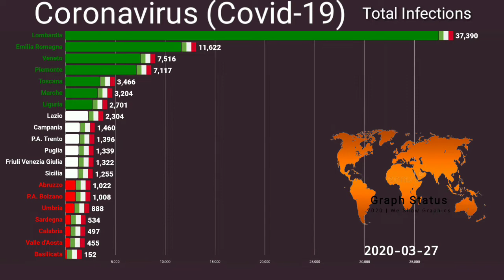Top 20 Italian Region By Coronavirus Infection (1 march to 28 march)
1 march to 28 March Coronavirus (Covid-19) infections(Confirm Cases) in Italian Regions

As the coronavirus outbreak ravaging Italy’s wealthy north advances down the peninsula, Italy’s poorer south is preparing for battle, well aware that the consequences there could be even more dire.

The disease first erupted in Lombardy, the affluent region around Milan that is now the worst-hit zone of the global pandemic with 5,944 recorded deaths—more than China.

But new cases are rising across Italy, including in its depressed south, where hospitals are less equipped to deal with a health emergency. The most affected southern city is Naples, one of the most densely populated places in Europe with nearly 1 million people squeezed into 46 square miles, and its surrounding region of Campania. The authorities in Naples are terrified that what happened in northern Italy could repeat itself.

“In the South, the situation is about to explode dramatically. The next 10 days here will be hell,” Vincenzo de Luca, Campania’s governor, said in a recent letter addressed to the central government. “There is the real possibility that there will be a tragedy in the South, on top of Lombardy’s.”

The historical divide between northern Italy, the country’s industrial heartland, and the economically deprived south, also applies to the quality of health care. Italy’s six southernmost regions are in the bottom seven places of the central government’s most recent ranking of local public health-care systems. Campania is one of two regions seen as failing basic criteria.